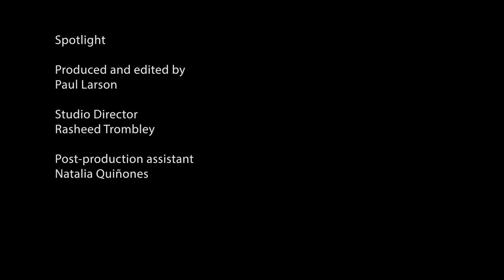Two artists share a filmmaking adventure in Alaska, a century apart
A Dreamer's Search airs on Mountain Lake PBS

Friday, June 30 at 2 pm
Saturday, July 1 at 6:30 pm
Sunday, July 2 at 10:30 am
Monday, July 3 at 5 pm

Art and nature lovers may behold the majesty of Alaska, through the eyes of two artists living a century apart.

One artist is Rockwell Kent, the 20th century painter and illustrator,  who spent much of his life at Asgaard, his farm in Au Sable Forks, New York.  In 1918 he visited a small island in Alaska. The artwork and writings he produced during the seven month-period helped his artistic reputation flourish.

The other artist is an emerging filmmaker, Eric Downs of Kenai, Alaska.  Downs felt so inspired by Kent's adventures in his state, he made them the subject of his short film A Dreamer's Search.  The first-time filmmaker's work has already been accepted into seven film festivals.

Downs discusses his short film with Spotlight producer Paul Larson.  The two also discuss the parallels between Kent's life and that of Downs, plus the connection the Alaskan filmmaker has to the Adirondack region.